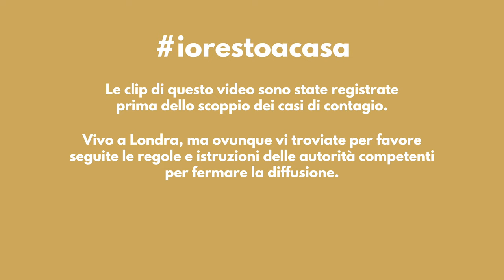Nam June Paik e la videoarte nella mostra alla Tate Modern di Londra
Nam June Paik è uno di quegli artisti con uno scopo, uno scopo preciso: unire arte e tecnologia per creare un’esperienza di condivisione che racconta di tutti noi e della nostra vita quotidiana. E in questo video scopriamo la sua storia attraverso le sue opere nella mostra appena conclusa alla Tate Modern di Londra.

Considerato il padre della videoarte degli anni ‘60 Nam June Paik è oggi riconosciuto come uno degli artisti più influenti della nostra cultura e le sue opere si trovano non solo nei musei ma anche nelle grandi fiere d’arte internazionali, come ad esempio Frieze London.

La sua più grande fortuna è stata quella di essere un artista aperto al cambiamento e attento a ciò che gli avveniva intorno. Nato in Corea, infatti, ha poi vissuto in Giappone, Germania e Stati Uniti. Così ha conosciuto grandi artisti come John Cage e Joseph Beuys mettendo in discussione non solo i confini tra oriente e occidente ma anche quelli fra arte e musica e arte e tecnologia.

Il suo lavoro è fatto di scultura, installazione, musica e trasmissione televisiva. E la mostra alla Tate inizia proprio con alcune delle mie opere preferite in cui protagonista è la televisione.

TV GARDEN del 1974 è l’idea di futuro di Nam June Paik. Un paesaggio in cui tecnologia e natura si uniscono. Sempre dello stesso anno TV Buddha in cui una piccola scultura di Buddha fissa la sua immagine mandata in onda sulla TV che ha di fronte. Una sorta di specchio tecnologico che ci racconta come siamo abituati a immergerci nella TV nella nostra vita quotidiana.

Televisione che è svuotata in una delle ultime opere di Paik: One Candle del 2004. Al suo interno solo una candela, simbolo di silenzio e meditazione sia nelle culture occidentali che in quelle orientali.

Ma i lavori di Nam June Paik non sono solo fatti di televisioni, ma anche di musica. Il pianoforte lo ritroviamo in diverse opere sia di John Cage che di Nam June Paik. Il suo utilizzo però è differente. Cage fa emettere allo strumento dei suoni casuali grazie all’utilizzo di oggetti o cibo al suo interno. Mentre Paik in lavori come Prepared Piano decide di incollare alcuni dei tasti o di appoggiare altri oggetti come il filo spinato che costringono il pianista ad adattarsi mentre suona.

L'elemento principale è ovviamente la casualità. Vale lo stesso anche in lavori completamente diversi come Zen for Wind dove il vento suona uno strumento inventato da Paik con materiali casuali che emettono suoni tutti diversi. Ma anche in Random Access del 1963 che significa appunto “accesso casuale”.

All’inizio degli anni ‘60 Paik inizia a creare non solo con la musica ma anche con le trasmissioni televisive. Ad esempio in Participation TV si capisce già dal titolo che la TV è per tutti e di tutti e si entra nell’opera partecipando. Il suo scopo era quello di rendere la tecnologia più vicina all’uomo. È stata inventata dall'uomo e per l’uomo. Così nascono anche i TV Robots. In Aunt and Uncle crea due robot fatti interamente di televisioni. Ma fanno parte di un gruppo più numeroso di familiari.

Questa mostra alla Tate è stata per me un'occasione fantastica per scoprire anche alcuni oggetti del suo studio. Ma sono contenta anche di aver visto tutte insieme per la prima volta alcune delle sue installazioni. Ad esempio, Internet Dream del 1994. Paik voleva utilizzare le tecnologie per condividere e distribuire l’arte e sviluppare un’interazione con chi partecipa alle sue opere e con altri artisti.

Le sue collaborazioni non sono solo con altri artisti visivi ma anche con musicisti. Ad esempio la violoncellista Charlotte Moorman con cui ha lavorato per quasi trent’anni. Un’altra famosa collaborazione è stata quella fra Nam June Paik e l’artista tedesco Joseph Beuys. Dopo essersi conosciuti in Germania in occasione di una mostra del Gruppo Zero negli anni ‘60 non si sono più separati.

L’opera di Paik che racconta meglio questo interesse condiviso è sicuramente The Mongolian Tent, realizzata per la Biennale di Venezia del 1993. Un’altra opera importante della Biennale del 1993 è la “Cappella Sistina”, che è stata ricostruita alla Tate per la prima volta dopo quasi 30 anni. Un elogio e un riassunto della carriera di Nam June Paik.

Io sono uscita dalla mostra alla Tate con l’idea che ognuno di noi possa nel suo piccolo raccontare e condividere le proprie esperienze nel mondo dell’arte, sia da artista che ovviamente come me da appassionato. Ognuno con i propri strumenti ma sempre con l’idea di voler lanciare un messaggio positivo.

Clelia